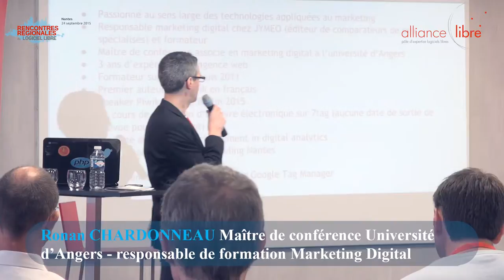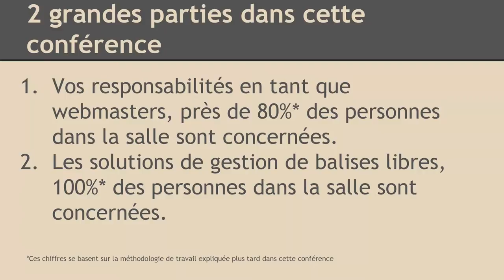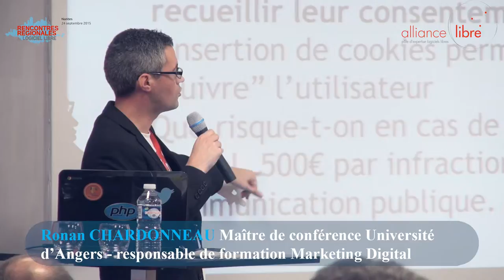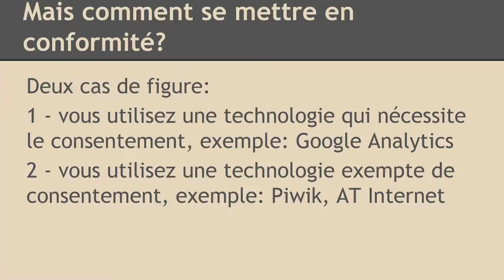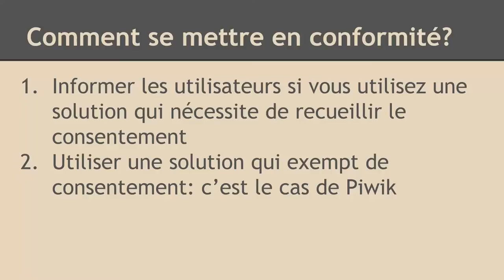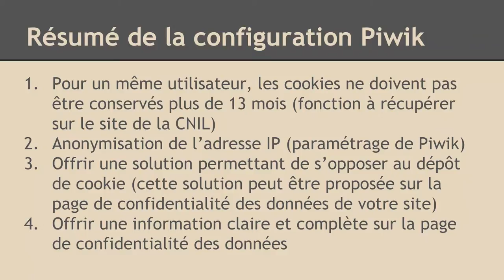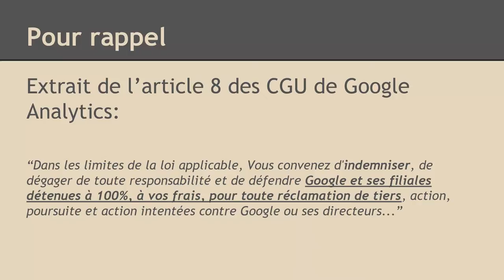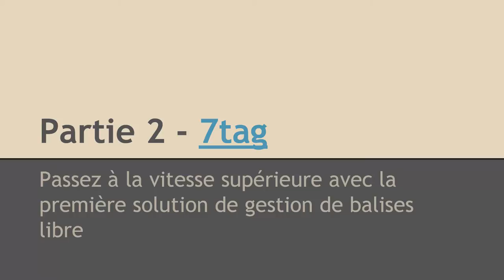[RRLL 2015] Conférence WebAnalytics - Ronan Chardonneau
Guidée par la directive européenne plus communément appelée “Cookie Law” et renforcée par les révélations de l’affaire Snowden, la CNIL a durci le ton ces dernières années en ce qui concerne l’utilisation des cookies sur les sites Internet. Désormais tout utilisateur d’une solution de web analytics doit recueillir l’accord explicite de l’internaute pour l’installation de cookies sur son navigateur sous peine de sanction. Bien que l’on en parle peu pour le moment, de nombreuses administrations et collectivités territoriales se trouvent en ligne de mire. Nous verrons lors de cette conférence les mesures à prendre pour être en conformité avec la loi. Nous verrons également dans quelles mesures un logiciel libre tel que Piwik peut être exempté de ces obligations et surtout comment tirer le meilleur parti d’une solution de web analytics malgré ces contraintes.

Ronan CHARDONNEAU est maître de conférence associé et responsable de formation à l’université d’Angers où il enseigne le marketing digital. Il est également consultant et formateur à JYMEO, entreprise spécialisée dans l’édition de comparateurs de prix spécialisés. Il est l’auteur de nombreux ouvrages en web analytics dont Piwik, l’alternative Open Source en web analytics.